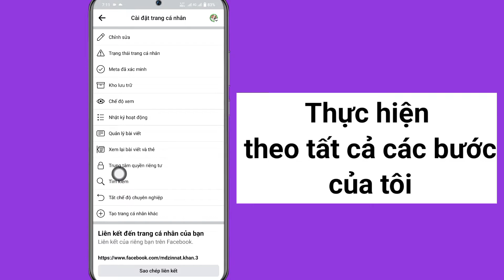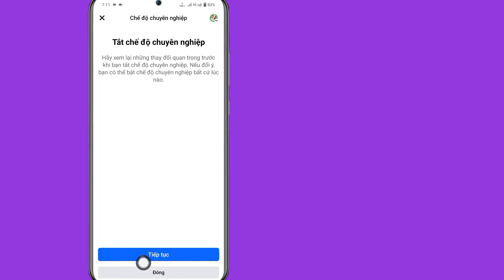Cách khắc phục ảnh nổi bật trên Facebook không xuất hiện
Ở đây trong Video này tôi sẽ hướng dẫn bạn cách khắc phục ảnh nổi bật trên Facebook không xuất hiện. Tôi sẽ chỉ ra quy trình dễ nhất để khắc phục ảnh nổi bật trên Facebook không xuất hiện. Vì vậy hãy tiếp tục xem hết video mà không bỏ qua Để tìm hiểu cách khắc phục ảnh nổi bật của Facebook không xuất hiện.